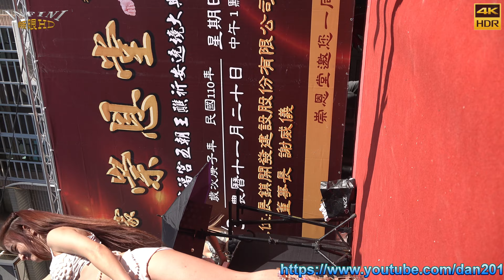【無限HD】跳跳糖 12(4K 60p)@高雄茄萣白砂崙萬福宮【全球百大美女 The 100 Most Beautiful Faces】